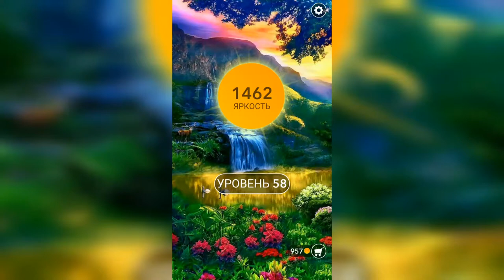Word / Слово Крест: Поиск русского кроссворда / Уровень 58